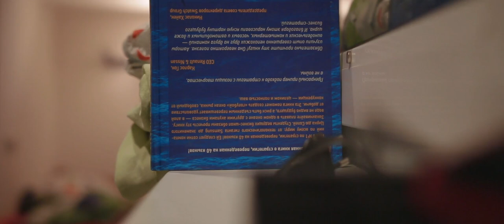Magic Lantern (ML) CANON 70D Raw Video vs H 264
Shot with the Canon 70D and Magic Lantern raw video in 1792х762
Len used: Sigma 18-35mm f1.8 DC HSM
Converted from raw and edit in After Effects